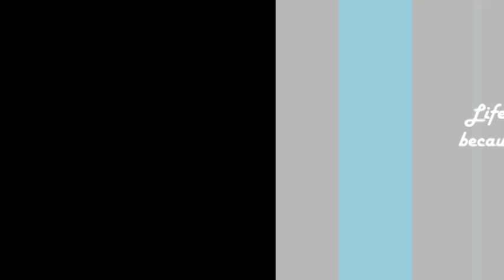Jassim Hussain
Drawing blues in gratitude. Jassim Hussain is a one of a kind person I found in Facebook. He is a listener and a true distant friend.